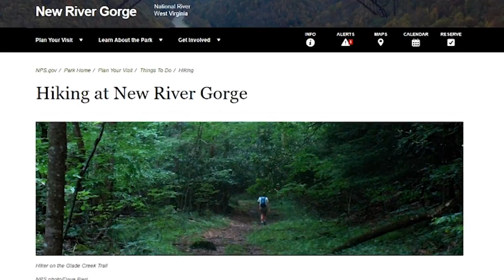Staying Safe While Socially Distant on Trails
The official YouTube channel for New River Gorge National Park and Preserve.